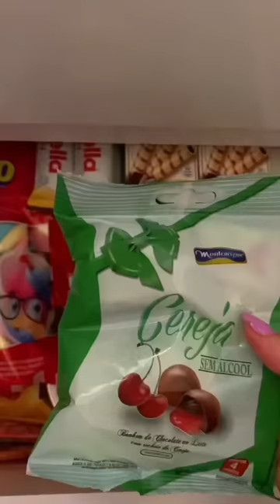Arrumando minha gaveta de doces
Me sigam no Instagram: natirodriguesdn